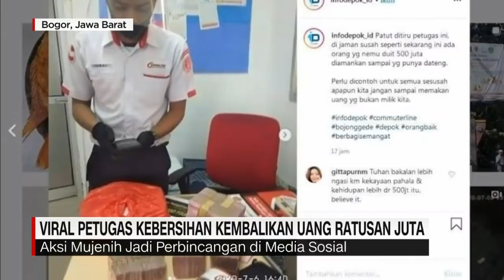Viral Petugas Kebersihan Kembalikan Uang Ratusan Juta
Selain mendapat apresiasi dari warganet, pt kci pun berencana memberikan penghargaan kepada petugas kebersihan yang jujur itu.

Naik sepeda, menjadi tren di tengah pandemi virus corona. Namun, warga jurug, mojosongo, boyolali, justru menyukai aktivitas menunggang sapi raksasa, berkeliling desa.

Like & Follow Facebook:
CNN Indonesia

cnnindonesiatv